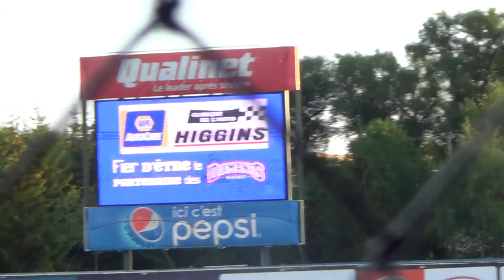Serge Beaulieu ( Saguenay vs Quebec ) junior .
( tu peux aussi m ecrire en Francais  .)